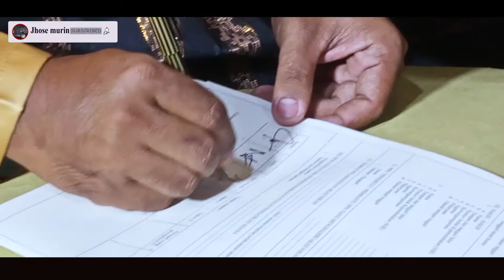JANJI SUCI | Pesta Pernikahan Musafir Dg rewa & Murniati Dg Bulaeng. Part 3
Part 3